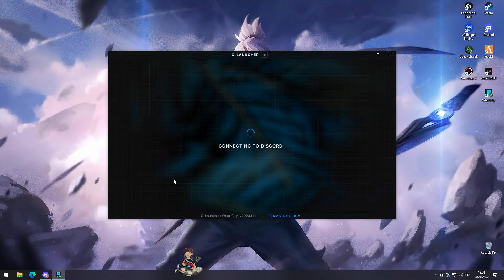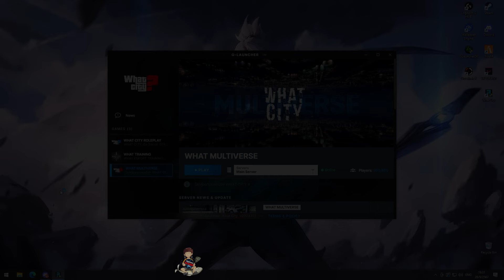เมื่อเฮียดำฟังน้องในแก๊งเล่าต้องรื้อเกาะ กับโดน NOX ขายยา ตัดหน้ากับมีคนชน | GTA V | WC3 EP.3302